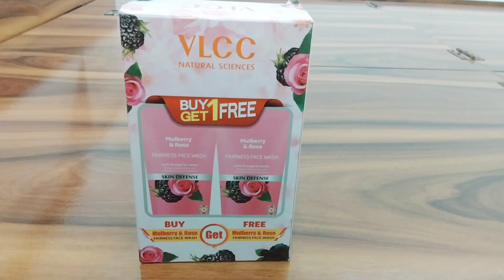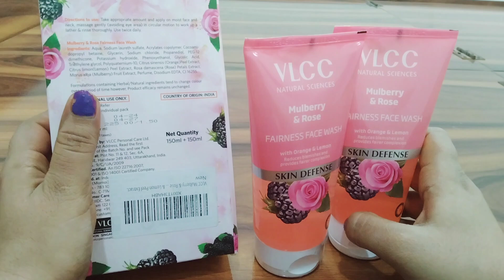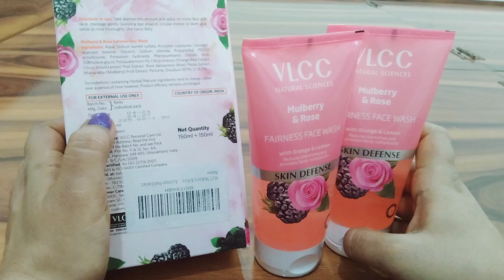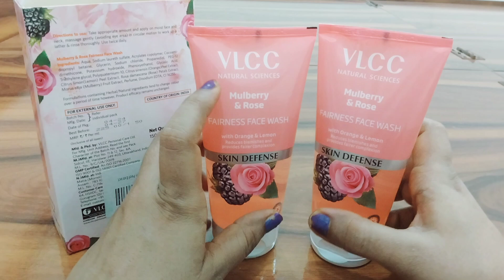VLCC Mulberry & Rose Fairness Face wash Review चेहरे को गोरा करें और सुन्दरता को बढ़ाएं